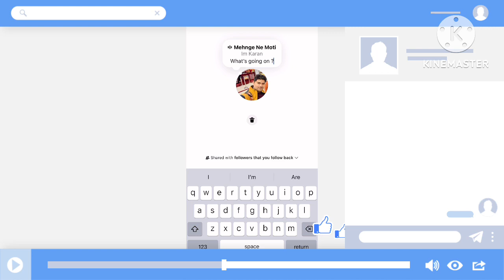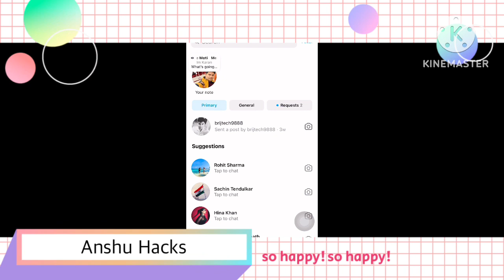Instagram Notes Song Add Kaise Kare | Instagram Notes Music Not Working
Anshuman Singh (Lucknow) | Youtuber | Blogger | Creator |
Video Topic : Gadgets Reviews Unboxing  & Comparison | Computer | Mobile tips tricks| internet | Tech Explain | Information !  How to tutorials !
Channel About...
🏮 Instagram Tips And Tricks,
🏮 WhatsApp Recovered Videos,
🏮Short Video Apps Tips And Tricks,
🏮App Review & Unboxing,
🏮Tech News,
🏮Snapchat Tips,
🏮Social Media Viral News Full Explain,
🏮 YouTube Tips & Tricks,
etc.